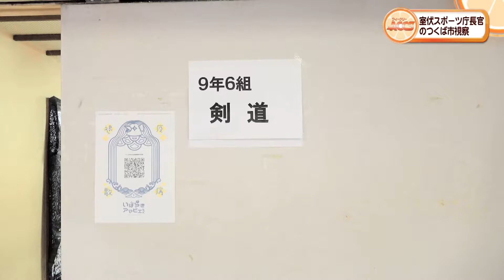ウィークリーACCS 室伏広治スポーツ庁長官つくば市視察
2021年11月9日(火)にスポーツ庁の室伏広治長官がつくば市立谷田部東中学校の体育授業及び地域部活動を視察しました。
放送日　2021年12月6日～12月12日ウィークリーACCS